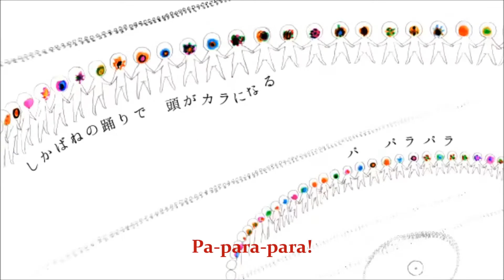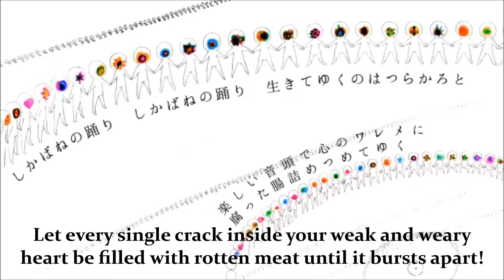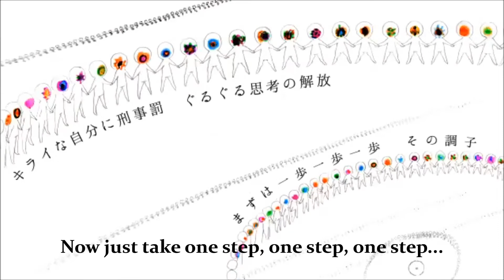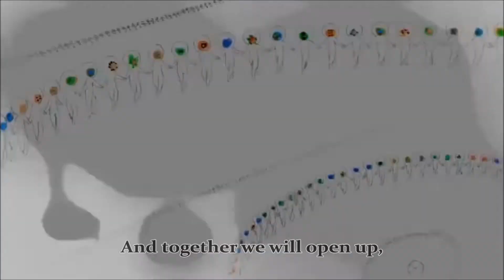Vocaloid - Shikabane no Odori (English Cover) [Male Lyrics]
Now... let's settle for a cup of tea, shall we?